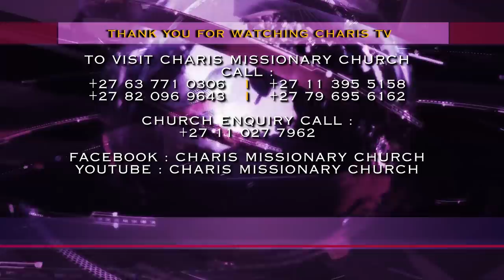LEARN A SECRET THAT WILL HAVE HOLY SPIRIT FILL YOU ALWAYS ll Prophetess TE Makananisa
“When you reach the house of the Lord, let me tell you a secret, you forget about who you are, you forget about the car you are driving, you even forget about the house you are staying in and when you reach the house of the LORD you see yourself the same as others so that you can be filled where you are empty.” – Prophetess TE Makananisa